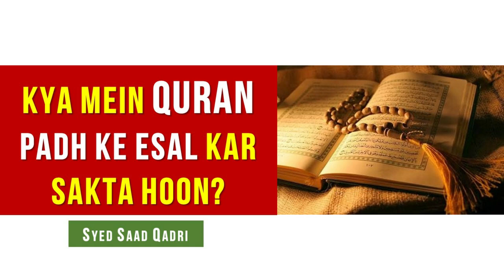Kya mein Quran padh ke Esal kar Sakta hoon